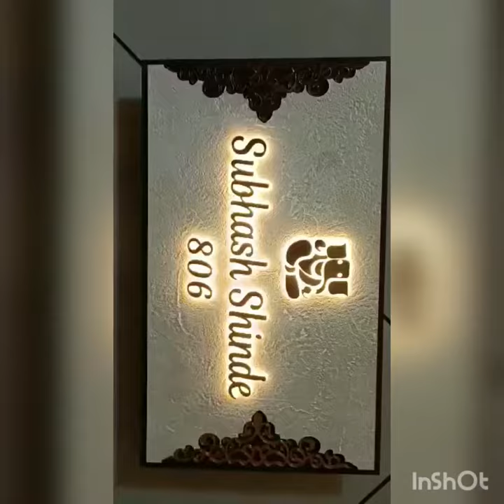1RK Interior Design | 225 sqft | Mumbai | Neerman Interiors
This is our Latest Interior Design projects done in Mumbai.
In this video we are shown 1RK converted in 1BHK with full interior work.

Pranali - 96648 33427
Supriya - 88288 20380